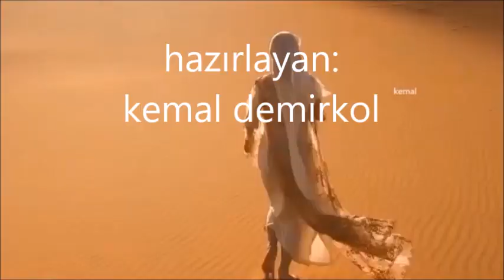ron goodwin -- journey to damascus (shatti ya dinyi)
Ron Goodwin And His Orchestra ‎– Holiday In Beirut
Label:
Parlophone ‎– PCS 3028
Format:
Vinyl, LP, Stereo
Country:
UK
Released:
1962
Genre:
Folk, World, & Country
Style:
Easy Listening
Rahbani Brothers